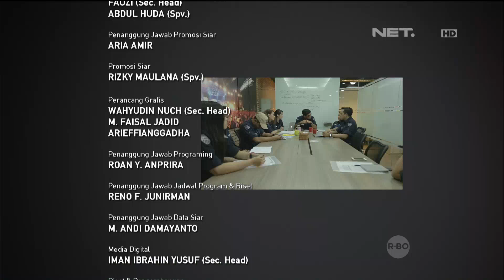The East Episode 109 - Pilot 2 - Part 3/3